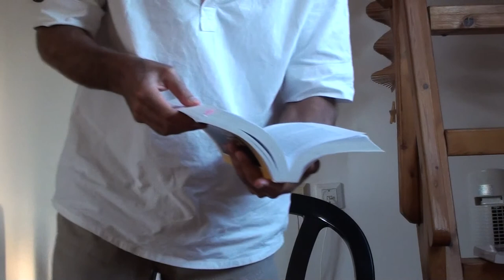11 8 2014 מה הכוונה להיות ברגע האם זה זמן וחלל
Alon Halel Geva sharing Non Dual knowledge